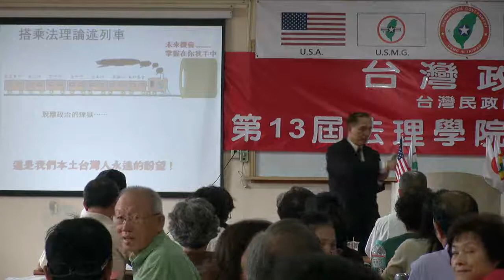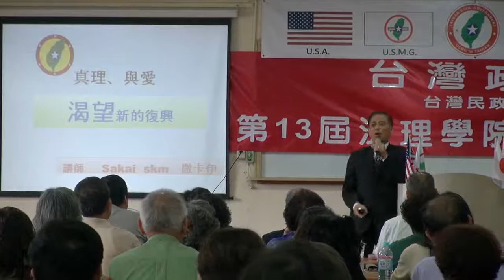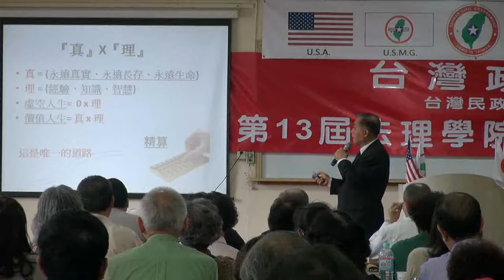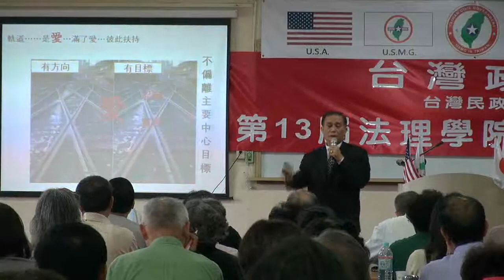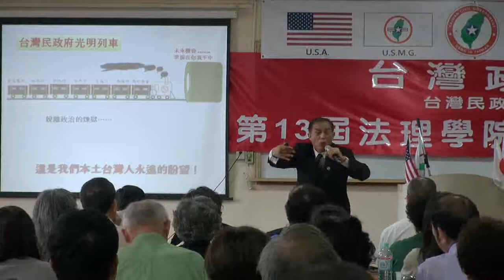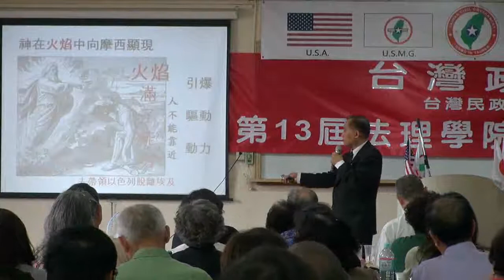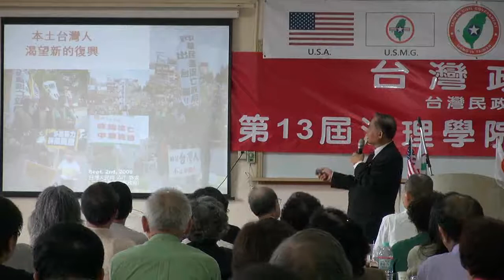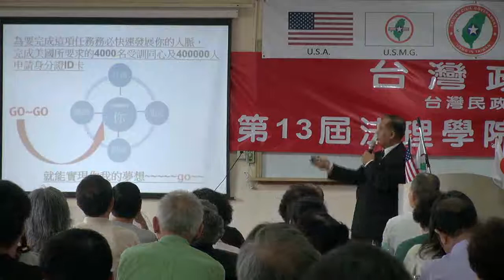130428-A9-真理與愛-Sakai-台灣(民)政府第13屆法理學院高級行政參議班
130428-A9-真理與愛-Sakai-台灣(民)政府第13屆法理學院高級行政參議班